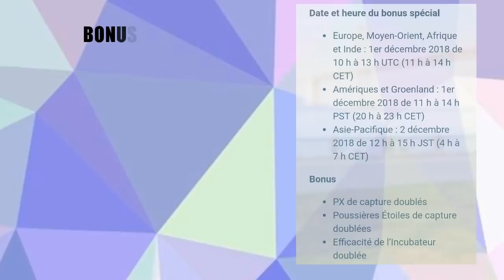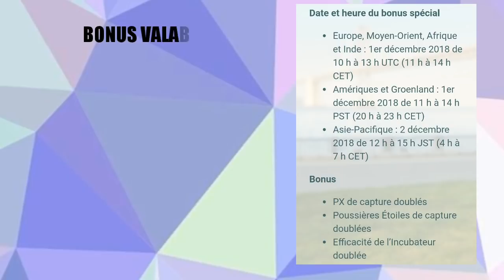PoGo News FR - Community Day de Folie en Décembre & 2000 places de Stockage